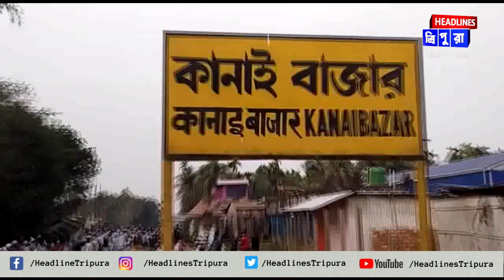অসমে ট্রেনে কাঁটা পড়ে মৃত্যু হল রাজ্যের এক যুবকের। আহত হয় আরও এক যুবক।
অসমে ট্রেনে কাঁটা পড়ে মৃত্যু হল রাজ্যের এক যুবকের। আহত হয় আরও এক যুবক। মৃতের নাম প্রেম কুমার ত্রিপুরা। বাড়ি সাব্রুম মহকুমার চিতাবাড়ি এলাকায়। আহত যুবকের নাম কর্ণ ত্রিপুরা। তার বাড়িও ঐ এলাকাতেই। বুধবার দুপুরে করিমগঞ্জ জেলায় আগরতলাগামি শিয়ালদা এক্সপ্রেস থেকে পড়ে যায় এরা। চাকার নিচে পিষ্ট হয়ে মৃত্যু হয় প্রেম কুমারের। দুটি পা ট্রেনের চাকায় থেতলে যায় কর্ণ ত্রিপুরার। তাকে করিমগঞ্জ সিভিল হাসপাতালে নেওয়া হয়। অসম প্রশাসনের পক্ষ থেকে বিষয়টি রাজ্য প্রশাসনকে জানানো হয়েছে।